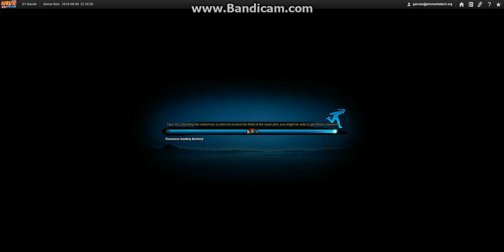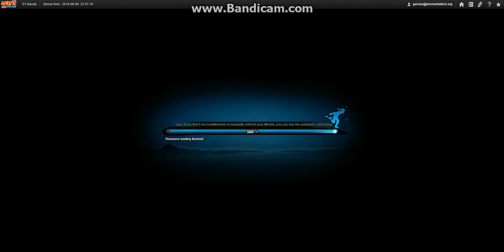Naruto Online: Lets Play Part 1